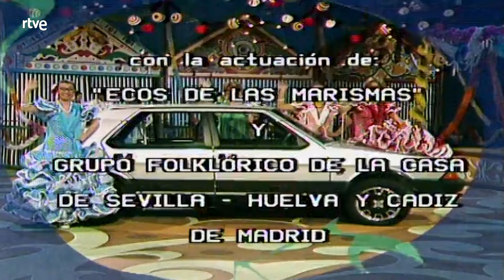Un, dos, tres: Feria de abril | RTVE Archivo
Programa dedicado a la gran fiesta sevillana, presentado por Mayra Gómez Kemp.